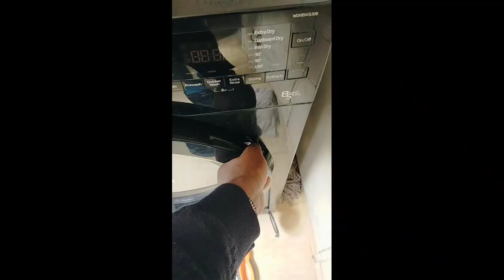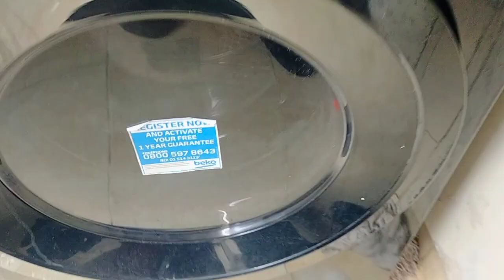Machine full of water and filter wont open?This is how to unblock and remove a stuck lint filter.